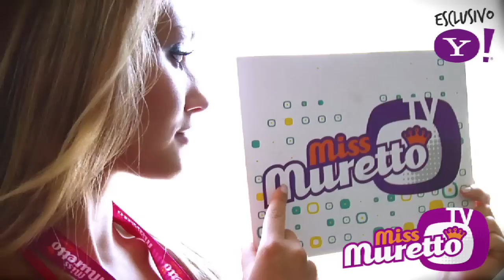Video Backstage MMDay Milano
Le Miss durante la loro giornata al Miss Muretto Day di Milano, tra foto, provini e divertimento!